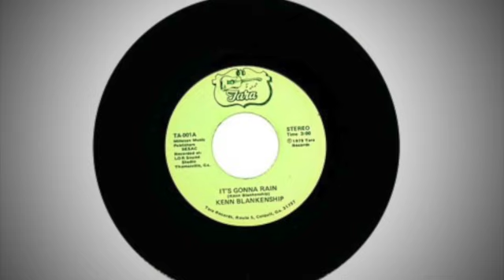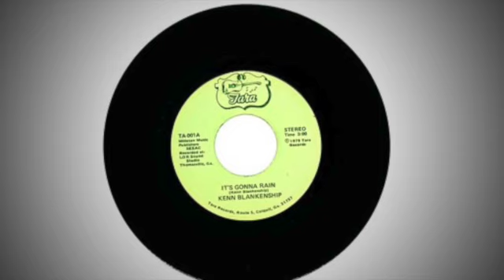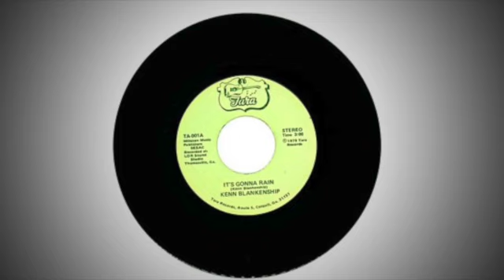Kenn Blankenship : IT'S GONNA RAIN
label : Tara